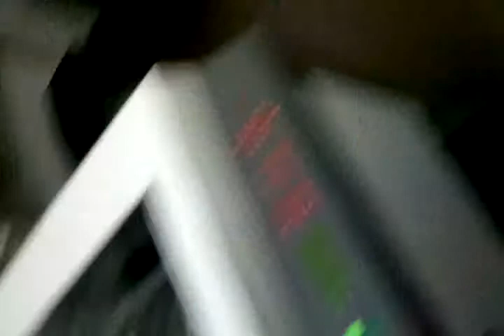Laser engraved wood drumsticks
Laser engraved drum sticks, laser around entire drumstick for a band